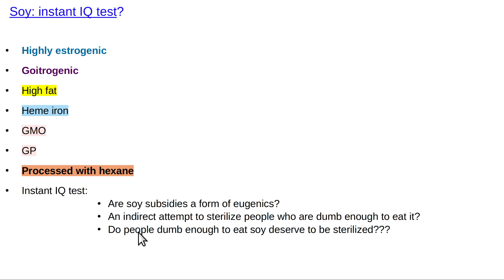Soy: instant IQ test Should you eat it?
Thumbnail is "Shipwreck" by Joseph Vernet, 1772